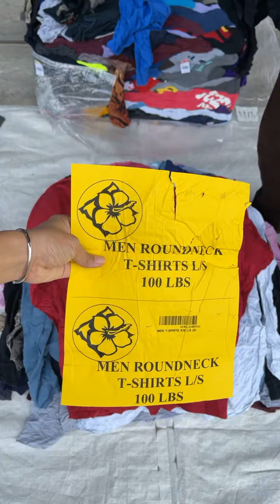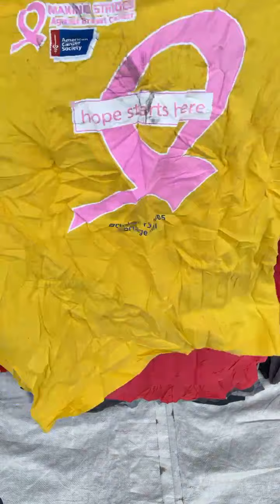เสื้อยืดแขนยาว (ป้ายดอกไม้) 3300